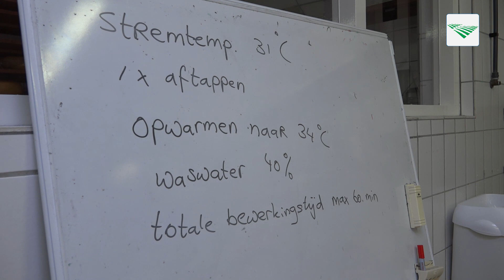Boerenkaas maken populaire cursus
Cursus Boerenkaas maken bij het Dairy Training Centre in Oenkerk is erg populair. Steeds meer boeren kijken of het verwerken van eigen melk een nieuwe tak binnen het bedrijf kan zijn.